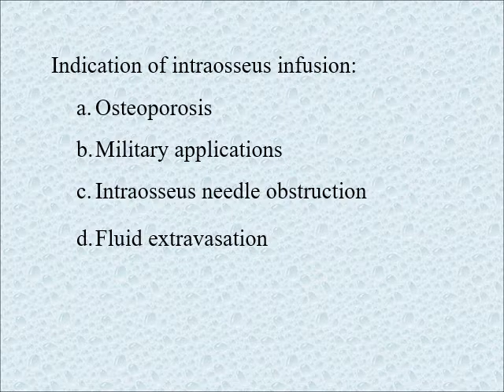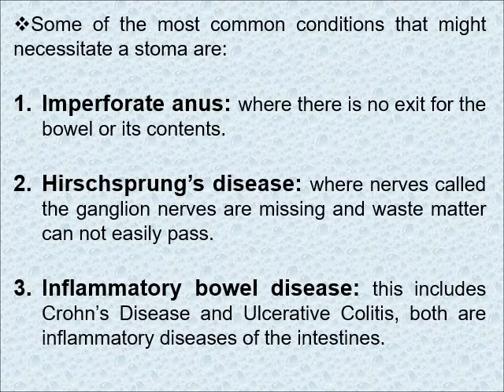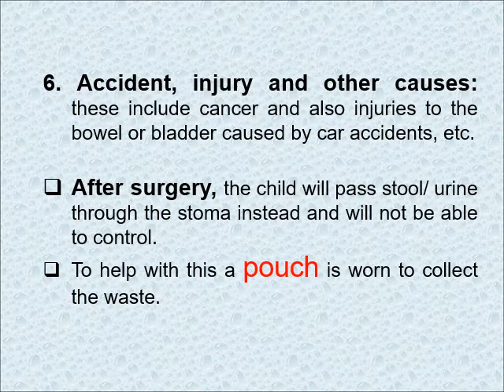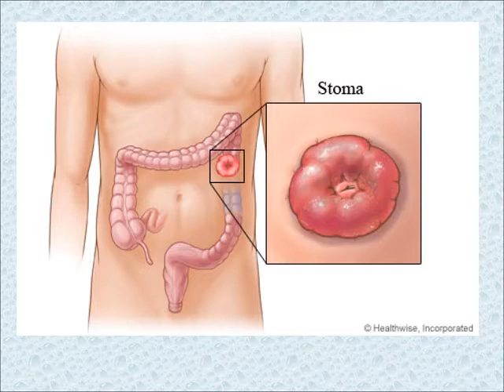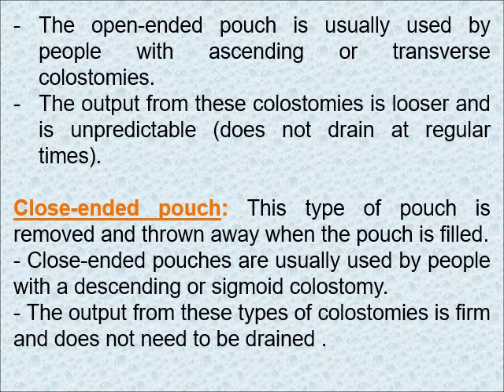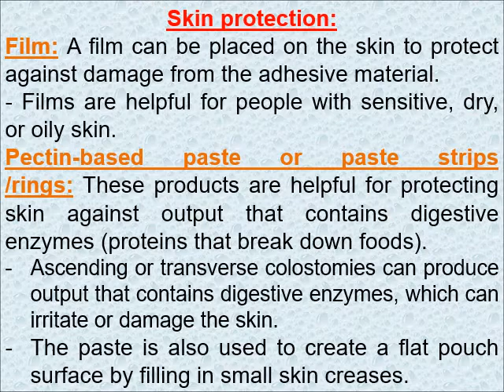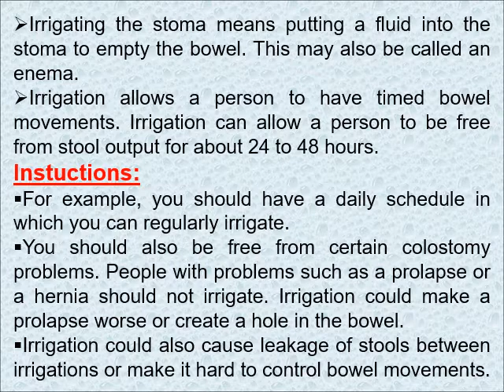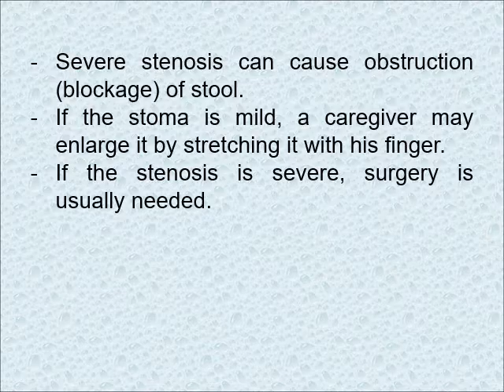lecture 5, Nursing, stoma care nursing, 2020 المحاضرة الخامسة تمريض